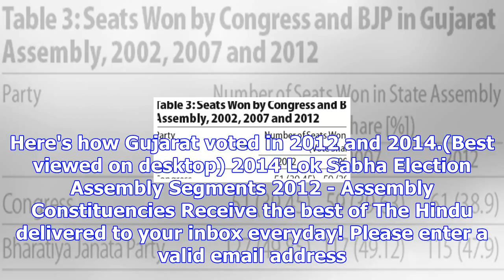How gujarat voted in 2012 and 2014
Prime Minister Narendra Modi and Congress President Rahul Gandhi.   more-in Gujarat 2017 carries an ...